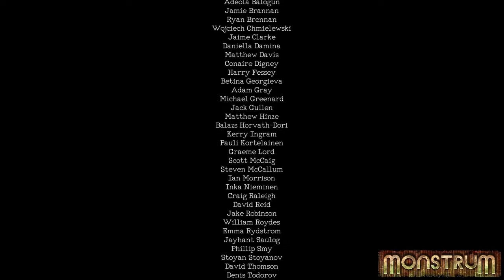Let's Play Monstrum - Wir starten durch / No Commentary